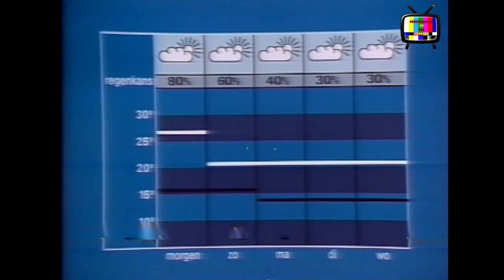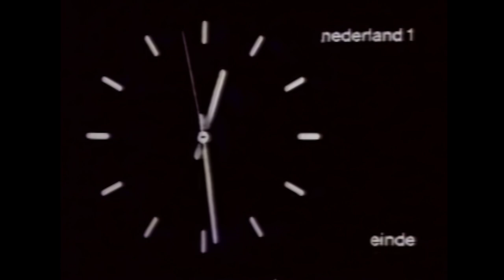VARA - Aan- en afkondiging Astrid Joosten (22-07-1983)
Nieuwslezeres Noortje van Oostveen sluit het late NOS Journaal af op de late avond van 22 juli 1983 met het weerbericht, waarna we een korte VARA leader zien. Omroepster Astrid Joosten van de VARA kondigt het vervolg aan van de film waarmee ze voor het Journaal al begonnen waren, en kondigt deze nadien weer af. Daarna zien we de eindleader en een klok van Nederland 1.

Videobron: Philips VCR N1700
Digitalisatieapparatuur:
- Philips VCR N1700 long play
- I.DEN IVT-7P Digital Time Base Corrector
- Canopus ADVC-55